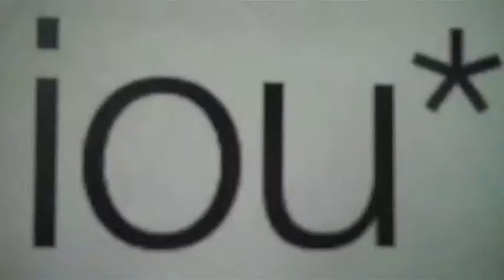IOU Week 3.m4v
IOU Workshops with Edge Resident Beh Wattenberg